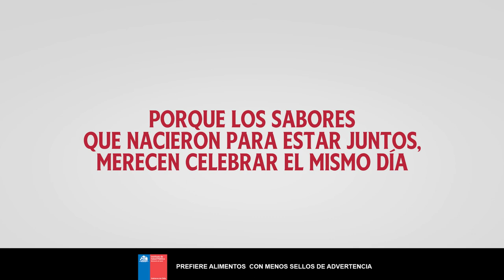Heinz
Este día de las papas fritas, no podía quedarse afuera su acompañamiento estrella😏 Por eso para celebrarlo, creamos un plato nuevo y nunca antes visto, literalmente. Transformando el día mundial de las papas fritas, en el día de las papas con ketchup🍟